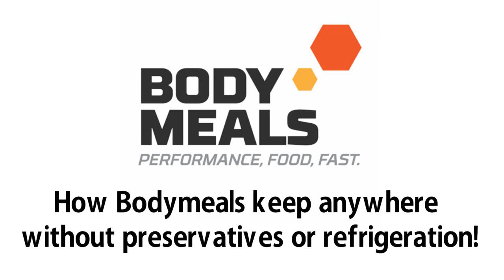Body Meals have arrived! How Body Meals Work... 😋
Check out our weekly blogs on the Top Fat Burning tips, product recommendations or fitness advice

We are in the business because we believe you should burn your fat, not your cash! We live and breath in the Industry and are here to give you the best guidance & advice we can on all fat burning supplements.